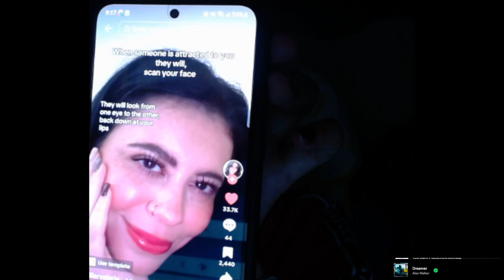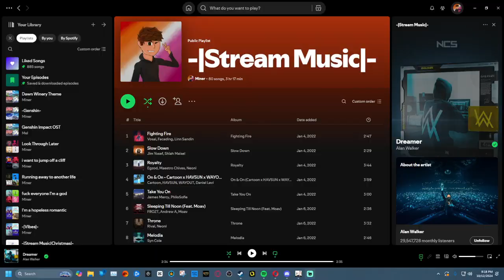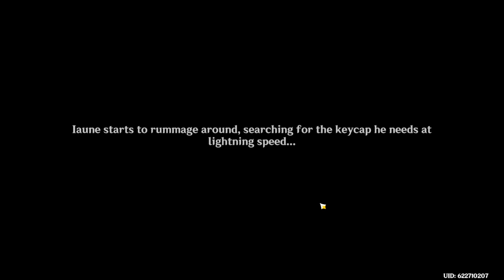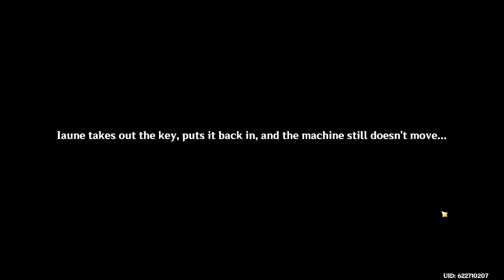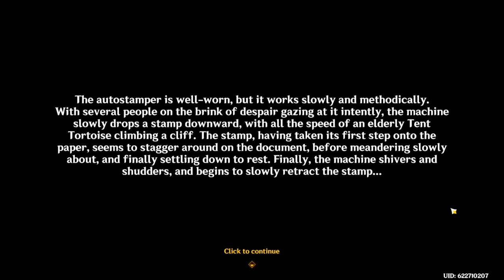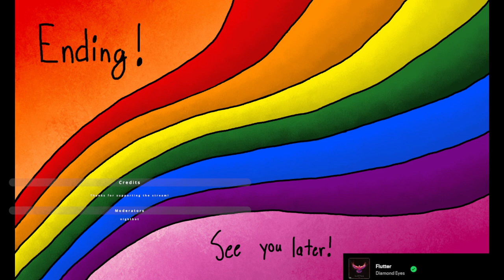Genshin Impact | VOD 115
I stream a lot over there (mostly because it's easier than streaming).

The music I use at the beginning and end of stream